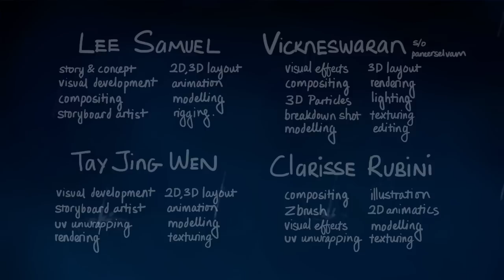The Frog and The Ant - Animation Short Film // Viddsee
This is the story of the frog and the ant, a tale of an unlikely friendship. One fateful day, the winds were blowing and howling, and splash! the ant was in deep trouble...